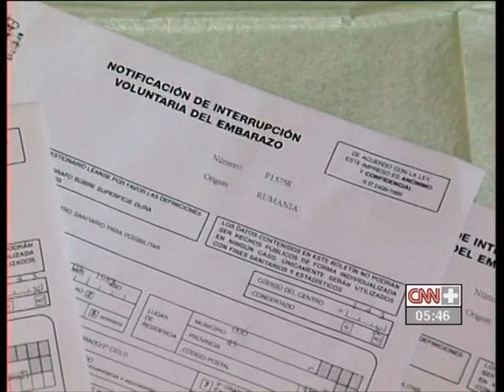PROPUESTA PARA LA LEY DEL ABORTO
POLANCO REALIZA UN PAGO A TRAVÉS DE SOGECABLE PARA SALVAR A PRISA.